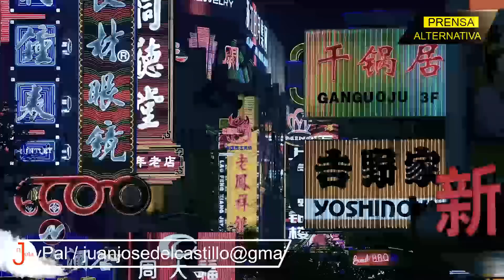Biden y un megaplan contra China, que podría llevarlo al Cielo... o al Infierno...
Washington en crisis, busca una medida desesperada ante China y su Nueva Ruta de la Seda. Conoce los detalles de esta historia...

Jefe de Prensa: Enzo Anchante